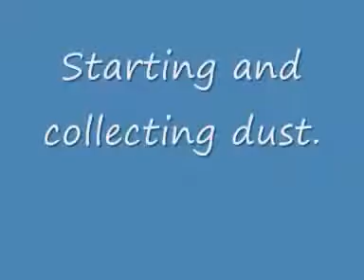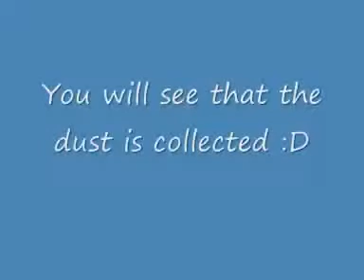Автомобиль / Автомобильный пылесос салона (4AA)